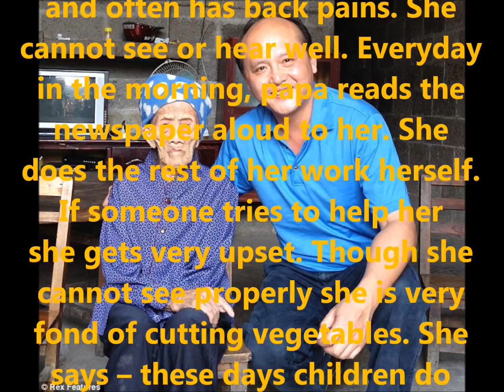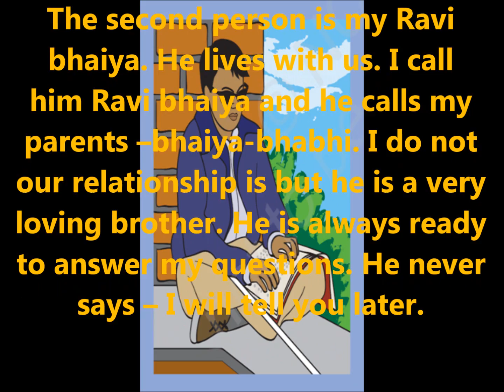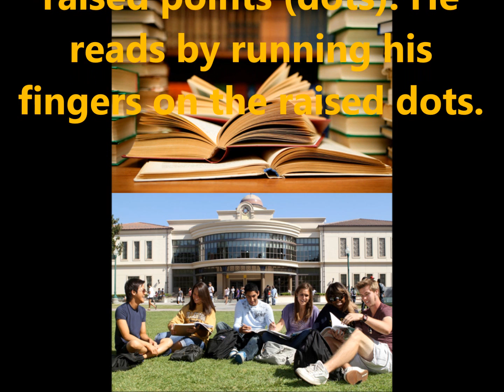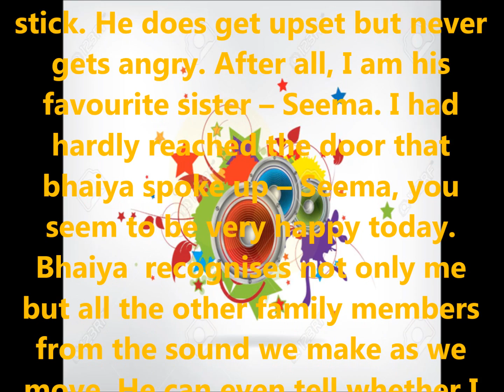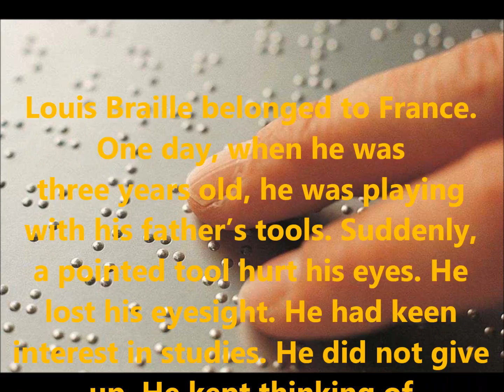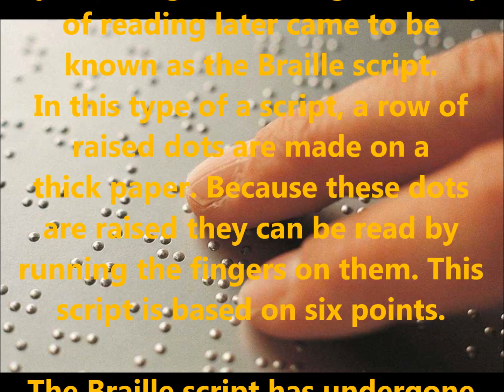SHARING OUR FEELINGS | ENVIRONMENTAL STUDIES | CBSE CLASS III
ENVIRONMENTAL STUDIES-CBSE CLASS III